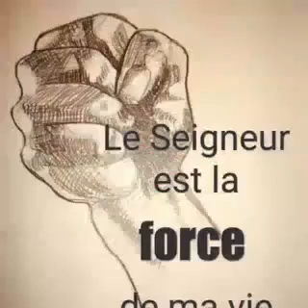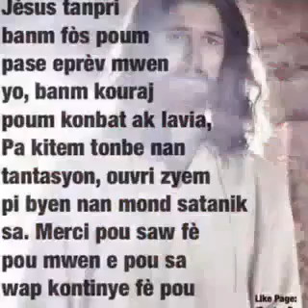Bonne nuit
Mwen vle instrument nan men Bondieu